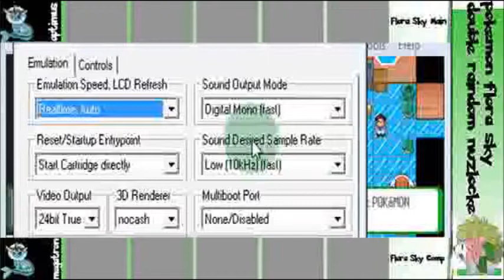Two Rivals, Total Pwn (Pokemon Flora Sky Double Raindom Nuzlocke Part 3)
Where Megatron and Optimus fight our rival with ease